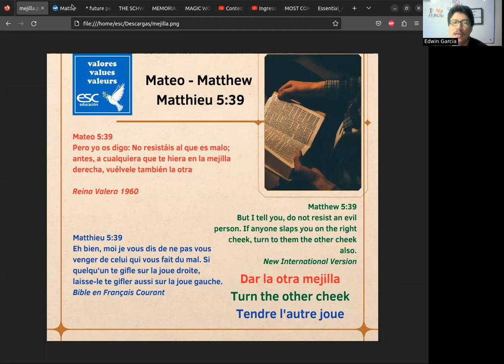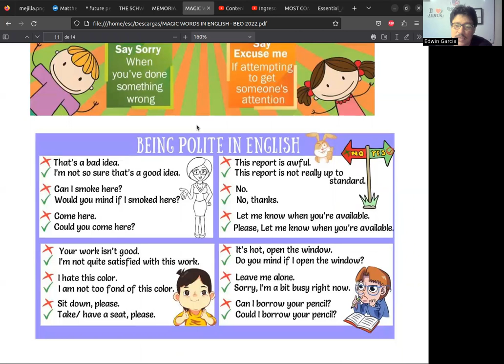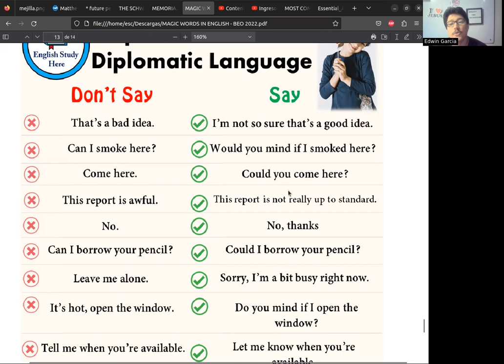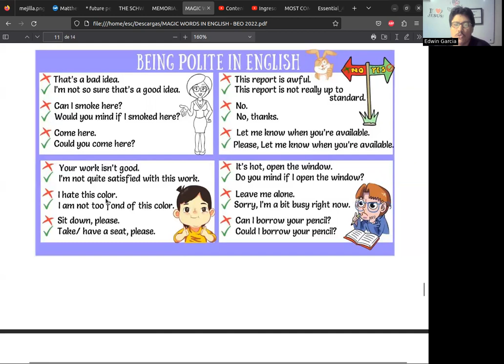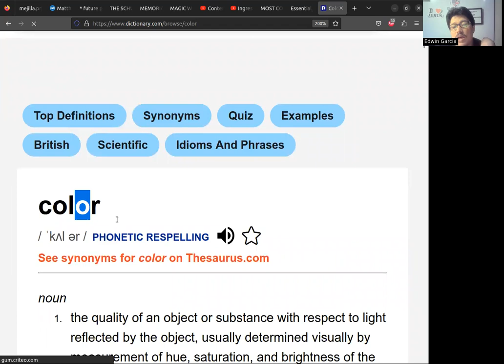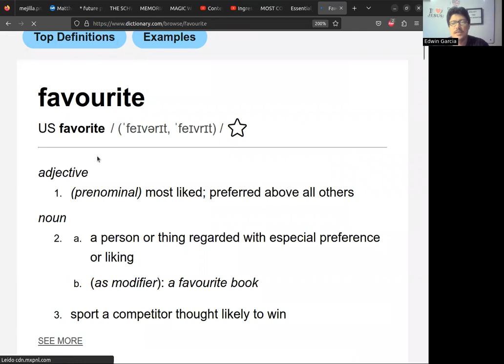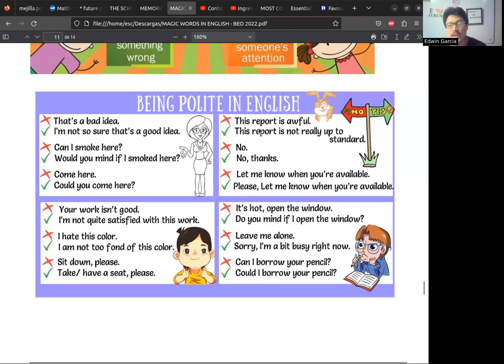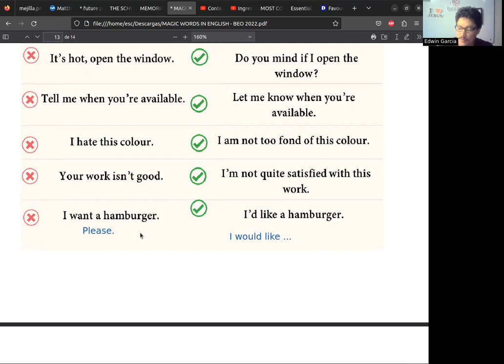Magic Words in English - Part 6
Diplomado en Idioma Inglés Nivel Básico  (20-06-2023) by Teacher Edwin García - ESC Educación. Primer Parte  del contenido Magic Words in English (Frases para ser amables, corteses y educados en Inglés)